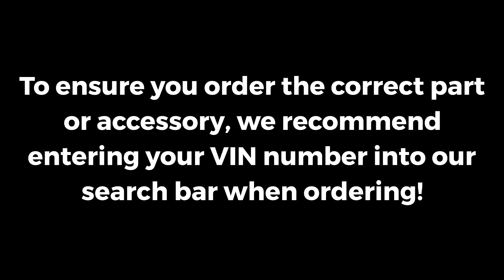2010 Ford F-150 Trailer Brake Control (Must Have TOW/MAX) | Genuine OEM AL3Z-19H332-AA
Manufacturer: Ford
Part Number:  AL3Z-19H332-AA

VEHICLE FITMENT

2010        Ford        F-150        FX2, FX4, Harley-Davidson Edition, King Ranch, Lariat, Platinum, STX, SVT Raptor, XL, XLT        4.6L V8 - Gas, 5.4L V8 - Flex, 6.2L V8 - Gas

Since our founding in 1957, we have been passionate about serving our customers. We are proud to offer genuine Ford parts for your vehicle at great prices. Our team based in Hamilton, Ontario and we ship right across Canada. We look forward to helping you find the right part at the right price to keep your vehicle running. Thank you for shopping with us.